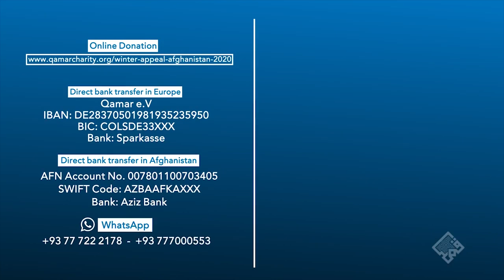زمستان سرد در راه است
آن عده برادران و خواهران که در خارج از کشور زندگی میکنند میتوانند از طریق لینک های ذیل کمک خود را بفرستند.

شما همچنان میتوانید کمک های مالی تان را به اکونت بانکی ما در اروپا بفرستید:
Qamar e.V
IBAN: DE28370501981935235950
BIC: COLSDE33XXX
Bank: Sparkasse